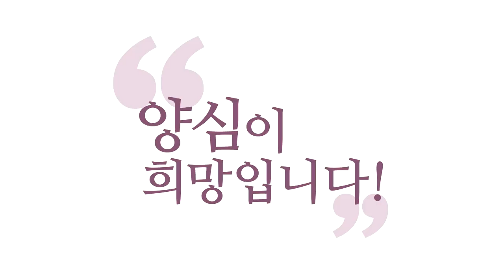[3분 인문학] 소시오패스는 양심지능이 떨어진다 _홍익학당.윤홍식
(181020 양심캠프) 제 강의 중에 제일 잘나가는 강의가
'양심은 지능이다!'예요.
여러분들이 양심적으로 살려고 했는데
늘 학대받고 무시당하고 호구 취급 당하다가
제 강의를 듣고 힘을 얻으시더라고요.

"양심이 지능이었어? 그럼 그동안
나를 무시했던 그 소시오들,머리가 나쁜 거였구나!"
여기서 힘을 얻으시더라고요.
무기를 하나 얻으신 것처럼.
"아, 그동안 나를 괴롭히던 그 놈들이
머리가 나쁜 거였구나!
내가 지능이 높아서 오히려 이렇게 피해를 봤구나.
내가 속았구나!" 이게 중요한 건데,

내가 양심지능이 높아서 삶이 늘 힘들고,
왜? 올바르게 살려니까 힘들죠.
"그래서 힘들었구나!"
이걸 이해하시고 나면 여러분 삶이 당당해지고,
다른 분들이 보일 거예요. 문제점이 보일 거예요.
그동안 내가 볼 때 강자라고 생각했던 사람들이
사실은 지능이 떨어져서 강자가 됐던 거예요.

실제로 그렇습니다. 여러분.
'난세에 간웅(奸雄)이 난다.' 는 말이 있죠.
'난세에 간사한 영웅들이 성공한다.'
그 소리가 뭐냐 하면,
난세에는 소시오패스가 성공한단 얘기예요. 왜?

난세일수록 남에 대해서 배려 없는 사람들이
성공확률이 높아요.살아남을 확률이 높아요.

전쟁 났을 때 밀고해서 사람들 죽여버리고,
내 적이 되는 사람들을 몰래 쏴버리고. 그렇죠? 독 타고.
"이래도 나는 괜찮아!" 하는 사람들이
살아남을 확률이 높죠.
남 챙기고 배려하다가는 죽을 확률이 높죠.
힘든, 약육강식이 펼쳐지는 전장일수록,
강자가 되려면 남 뒤통수를 쳐야 되거든요.

그런 게 지금의 성공 모델이 돼버리면
이 사회는 난세(亂世)란 얘기예요.
심각한, 무질서한 사회. 무질서한 사회일수록
죄를 짓고도 그걸로 심판받지 않고
오히려 성공자가 됩니다.

그런데 그걸 사람들이 오래 보다 보니까.
"저게 강자고 내가 약자구나!"
이렇게 알았는데 제 강의 들으시고,
"아, 쟤가 머리가 안 좋은 거구나!
지능이 떨어져서 저러는 거구나!"

즉, 감각이 좀 마비돼서 고통을 못 느끼다 보니까,
고통을 못 느끼다 보니까
사람들이 볼 때 강자로 보인 거예요.

천만, 이천만이 죽어도 눈 하나 깜짝을 안 해요.
"카리스마 쩐다!" 이렇게 판단합니다. 사람들이.
"와, 대단하신 분이다!"
왜? 잘못된 역지사지예요.
"저 사람도 나랑 똑같은 감수성이 있을텐데,
그걸 인내하고 저렇게까지 나라를 위해 판단하는구나!"
이렇게 보인다고요.
"조직을 위해 저렇게 어려운 결정을 하는구나!"

아니에요. 전혀 공감능력이 없어서
 쉽게 쉽게 결정한 거예요.
"천만? 죽여!" "핵이 떨어져? 한 일억 죽어도 우린 괜찮아!"
"와! 카리스마, 저 영도력!"
이렇게 판단합니다. 사람들이.

강자라고 판단해요. 왜? 내가 못할 결정을 쉽게 하니까.
아니에요. 머리가 안 좋아서 그런 거예요.
이 사회를 바로잡으려면,
양심이 제대로 평가받아야 됩니다.
양심이 지능이라는 게 온전히 평가받고,
여러분들이 정말 지혜로운 사람,
정말 양심지능을 계발하는 방법을 보여주고
그런 삶을 사실 때, 지혜로운 사람이 뭔지 보여줄 때,
이 사회가 바로잡힐 겁니다.